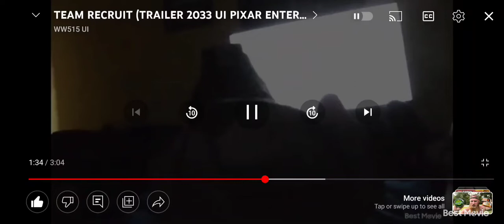AFART WAS FOUND INSIDE THE TRAILER FOR TEAM RECRUIT